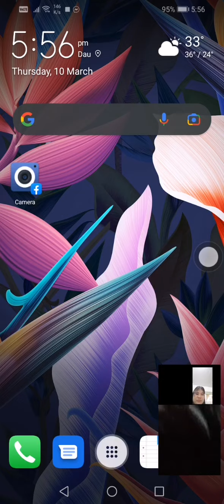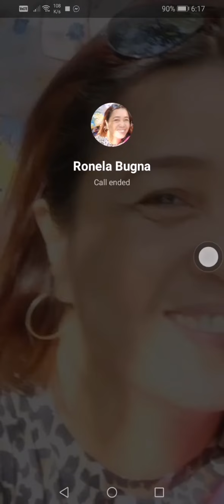.58HOW TO BOND W/ SUPER HANDSOME BRIGHT KID CELEBRITY M VIRAL VIDEOS MY HAPPINESS AND LOVE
#.58HOW TO BOND WITH YOUR SUPER HANDSOME BRIGHT KID CELEBRITY M VIRAL VIDEOS MY HAPPINESS AND LOVE

✅VIEW & WATCH
✅TURN ON ALL BELL BUTTON

THANKS.. Godbless...